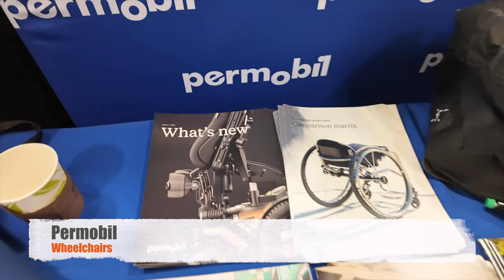Permobil - 2024 Assistive Technology Program Expo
👉  2024 Assistive Technology Program Expo

Every person deserves the opportunity to explore the world and embark on new adventures with safety, convenience, and independence. Permobil is committed to making this possible! Just like you, we aim to inspire and push the travel industry to prioritize the needs, behaviors, and concerns of wheelchair users, ensuring inclusion and accessibility for all. By creating awareness, we can collectively strive for a better and more inclusive travel experience.